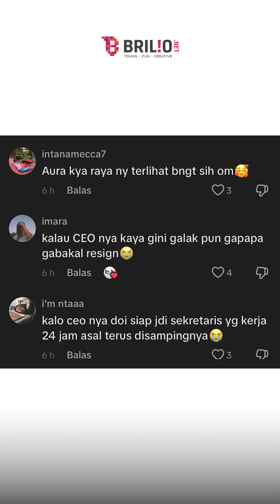Potret Mayor Teddy mode CEO, netizen rebutan mau jadi sekretarisnya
Penanggung Jawab: Titis Widyatmoko
Koordinator: Agib Tanjung
Kreatif: Rahmani Dian Nuswantari | Desinta Ramadani | Deta Jauda
Editor Grafis: Restu Anggoro | Fathur Rahman Hakim